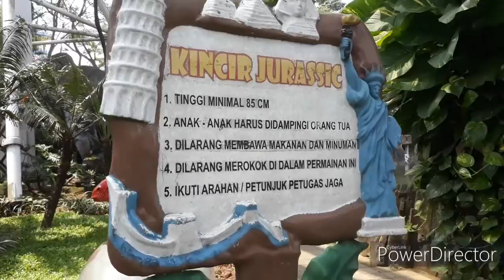LIBURAN SERU || @CITRA RAYA WORLD OF WONDERS THEME PARK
Assalamalaikum

Video kali ini waktu kita liburan pas lebaran pergi ke citra raya, tonton sampai selesai yah.

Terima kasih